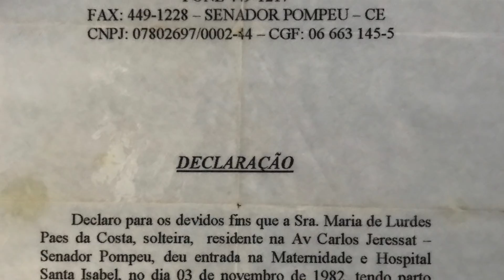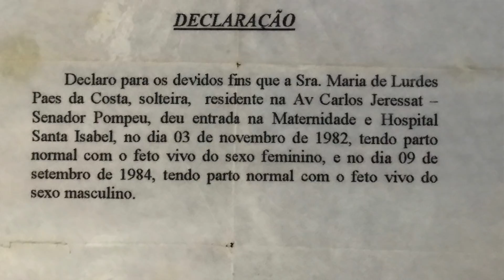BEBE ROUBADA EM HOSPITAL DE SENADOR POMPEU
Ola meus amores, para  o video de hoje eu trouxe uma pessoa muito especial, eu trouxe a LURDES, e esse video é um pedido desesperado de uma mãe que descobriu que na verdade a sua filha não estava morta, e que na verdade lhe mentiram... Assistam o video ate o fim para perceberem a historia da Lurdes, e poderem nos ajudar a encontrar a filha dela.

Instagram e Facebook: Manuh Alves..
POR FAVOR AJUDEM, E PASSEM A PALAVRA...